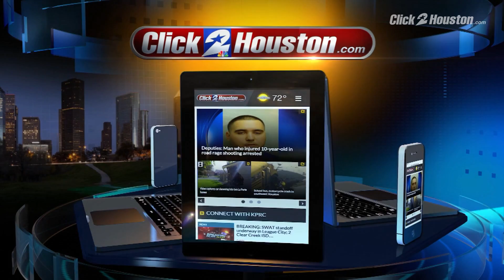4 p.m. News Briefing for Sept. 15, 2017